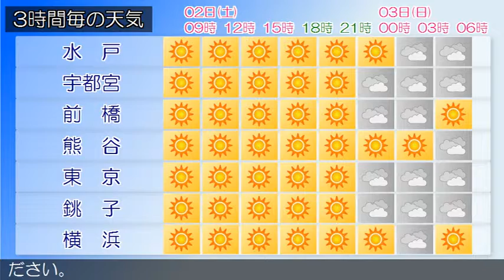2015/05/02 関東地方の天気予報 朝